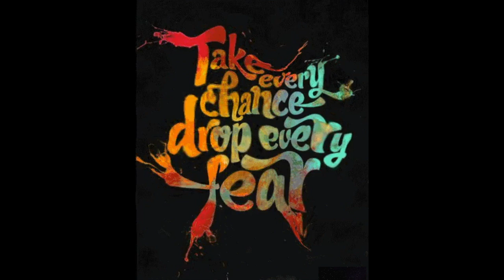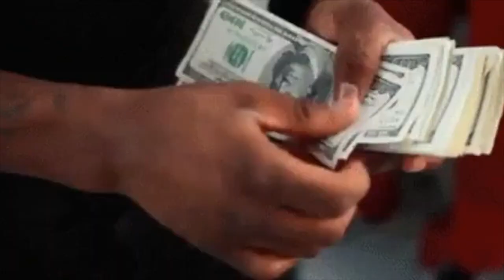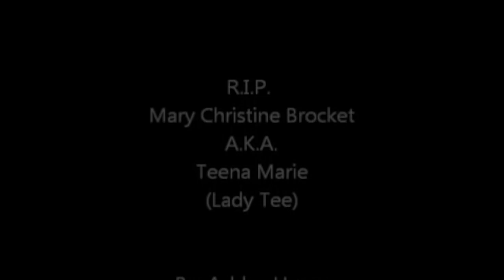Teena Marie - Deja Vu (Karma Video 2020) - I've Been Here Before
Deja Vu (I've Been Here Before) · Teena Marie

Wild And Peaceful

Producer, Associated  Performer, String  Arranger, Guitar, Piano, Percussion: Rick James
Producer, Studio  Personnel, Engineer, Mixer: Art Stewart
Associated  Performer, String  Arranger: Peter Cardinali
Studio  Personnel, Engineer: Russell Schmitt
Associated  Performer, Synthesizer: Levi Ruffin Jr.